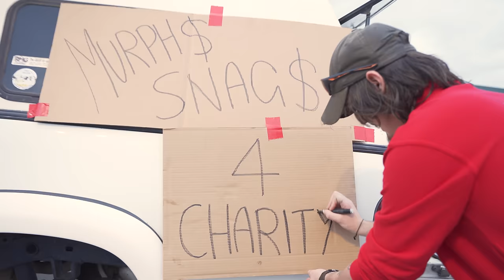Every Bunnings Worker Ever... | Garn.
find a lower price on a stocked snag, and i'll beat it by 10%

Bunnings Snag Addict Every Bunnings Worker Ever

every self respecting australian will tell you, the only place to be on a saturday is posted up outside a bunnings, with a fresh snag in one hand, and a cold can of coke in the other - screw the american dream, this right here is the australian dream.